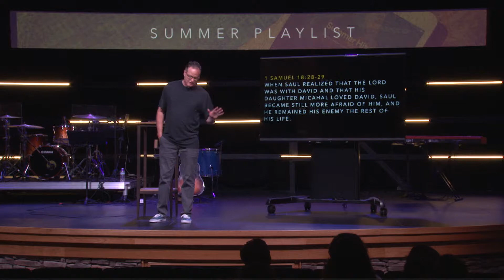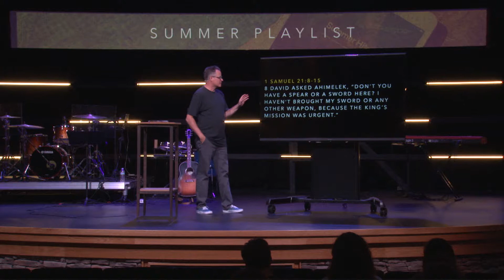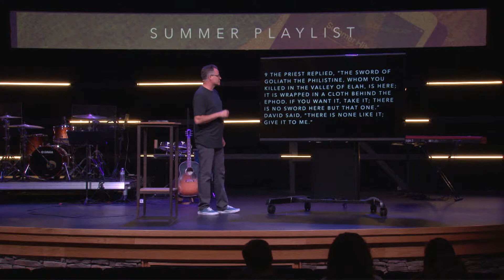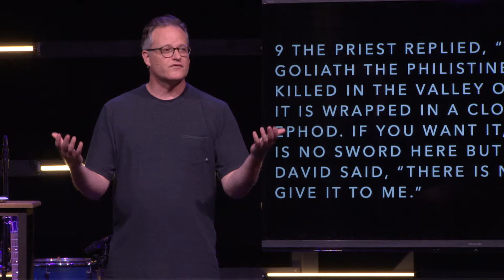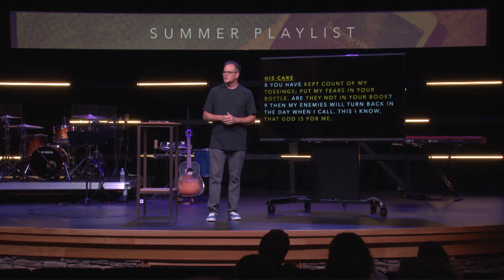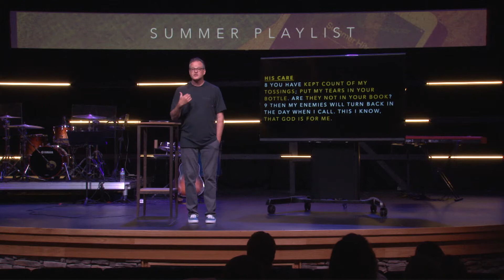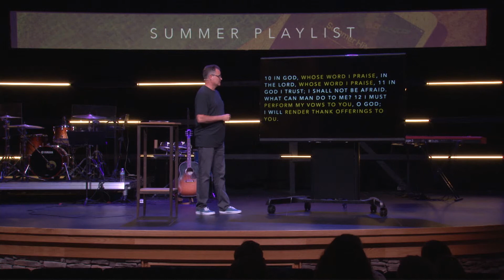Summer Playlist: Psalm 56